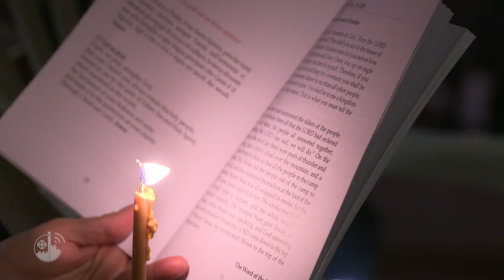En la solemnidad de Pentecostés, oración por la paz en Jerusalén